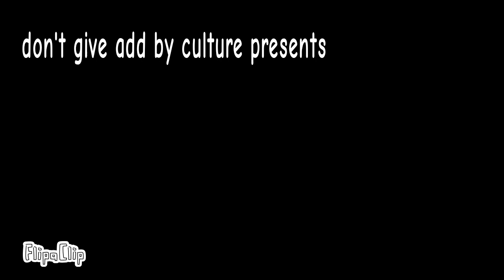Mr bump turns werewolf